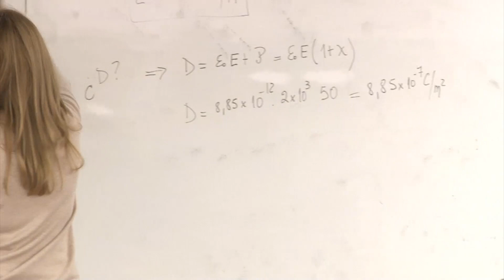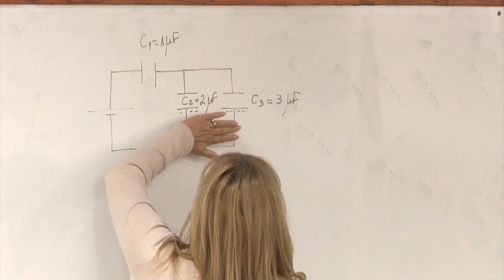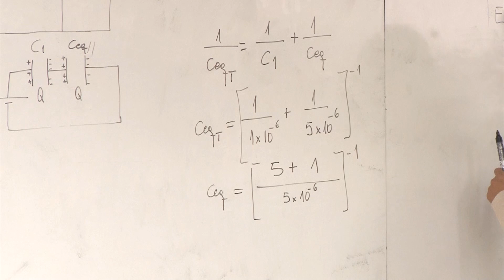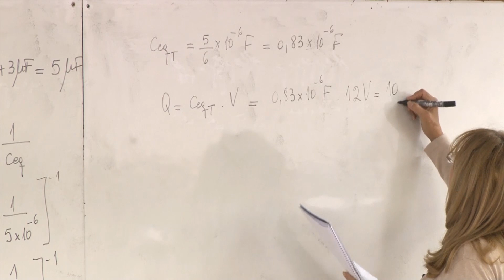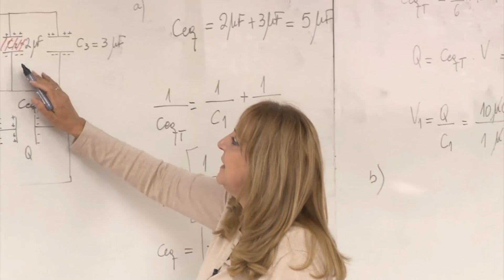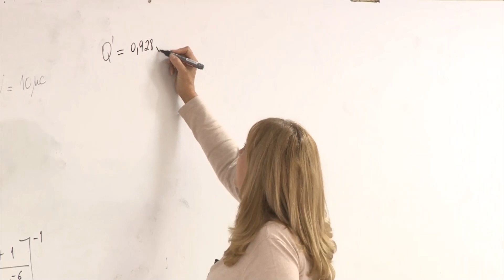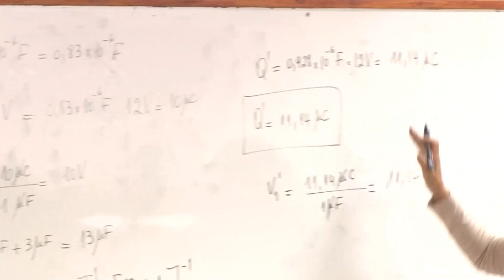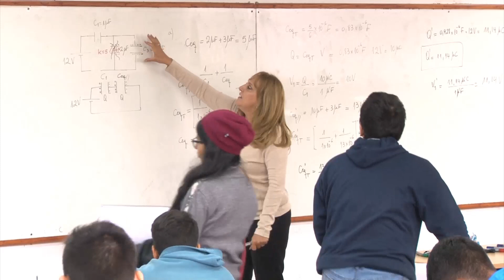28-03-2019 05 EJERCICIO DE COMBINACIÓN DE CAPACITORES